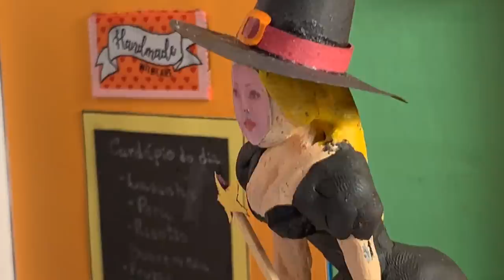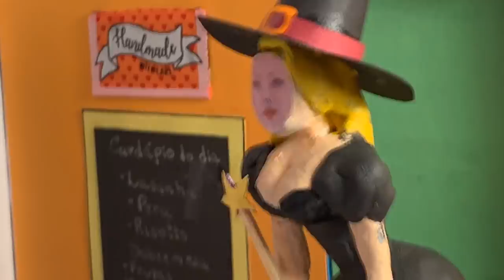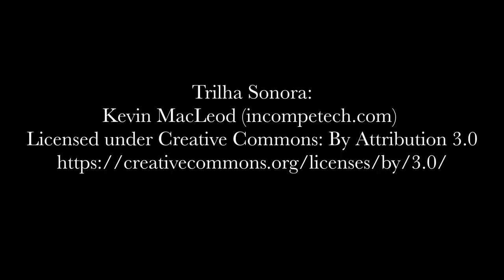O HOSTEL DA JOANA | EPISÓDIO ESPECIAL DE HALLOWEEN: O MEDO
É Halloween, Dia das Bruxas no Hostel, e Joana decide organizar uma festa e convida todos os seus amigos para apreciarem uma noite animada  no Hostel de comes e bebes preparada por Bianca e Afonsinha, além de um espetáculo com um palhaço contratado para animar os convidados. O que Joana não imaginava era que esse palhaço traria alguns problemas medonhos.

Vamos fechar o mês de outubro com este episódio especial de Halloween!!!

Créditos/Credits

Trilha sonora por títulos em ordem/Soundtrack by titles in order:
1 - Moonlight Hall - 0:00 e 03:35
2 - Buschwerk Tarantella - 01:12
3 - Ice Demon - 03:14
4 - Chase Pulse Faster - 10:50
5 - Heroic Age - 12:11

Extra:

Spook - (Royalty Free Scary Music) 04:50